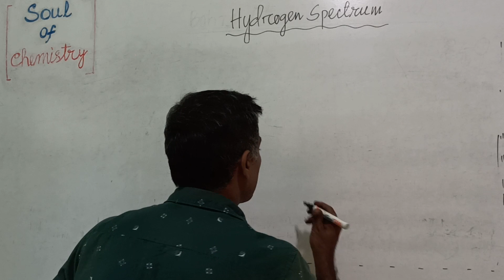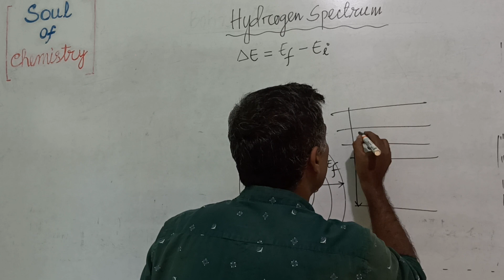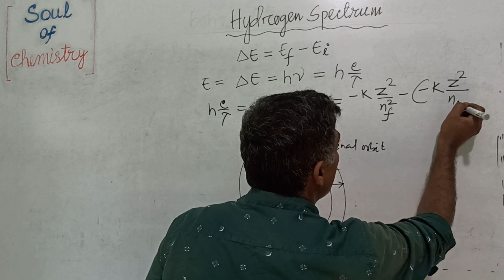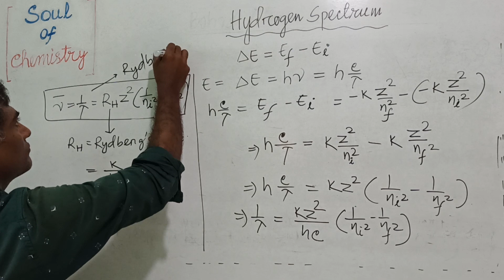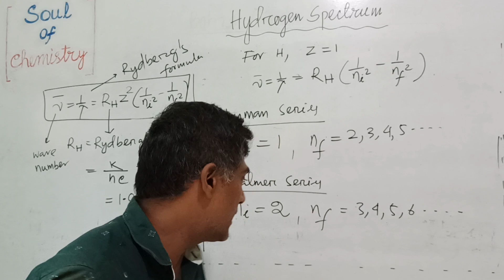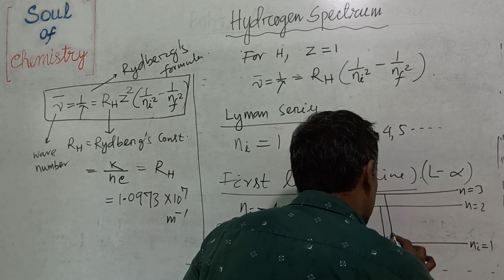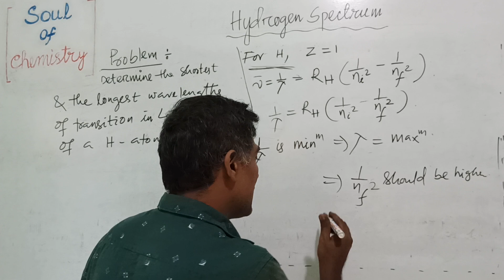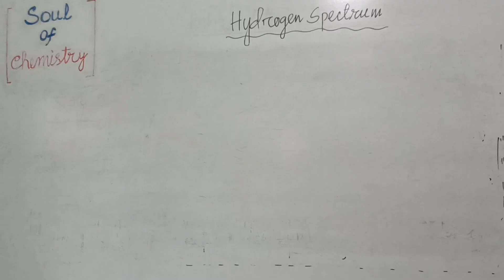Hydrogen Spectrum: Part-2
Enegry calculation in hydrogen spectrum Rydbergequation Soulof chemistry